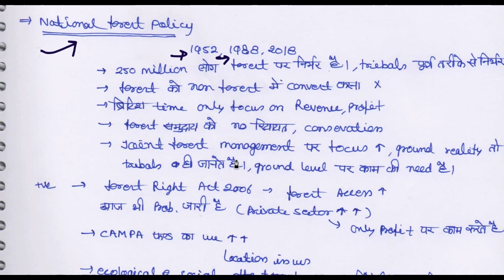9 April 2018 | The Hindu Editorial Discussion | CURRENT AFFAIRS